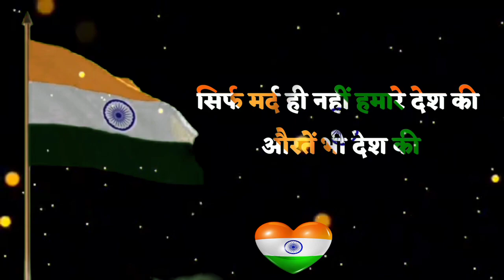देशभक्ति शायरी desh bhakti shayari shayari desh bhakti 26 January status#shorts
uttarayan coming soon status 2021 | uttarayan status 2021 | makarsankranti status 2021 | uttarayan​